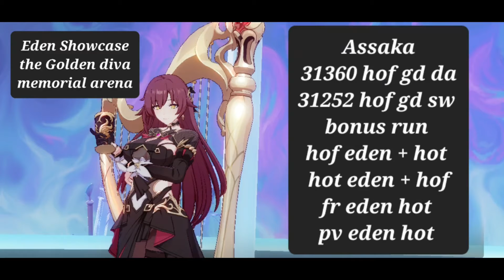Eden in concert / the golden diva memorial arena showcase/ assaka 31360 hof gd da + bonuses